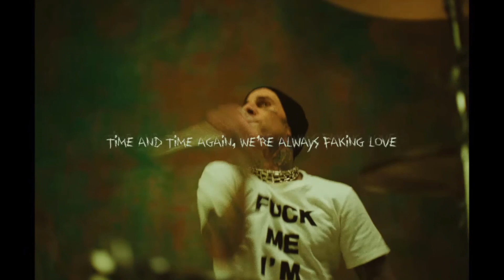Pardyalone gushes over working with Travis Barker, witnessing Kravis PDA in real life.